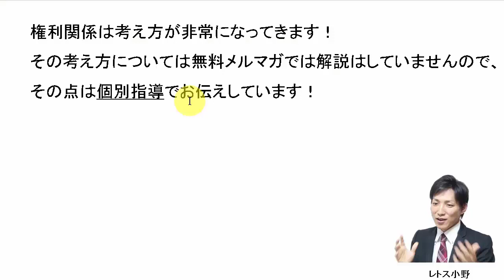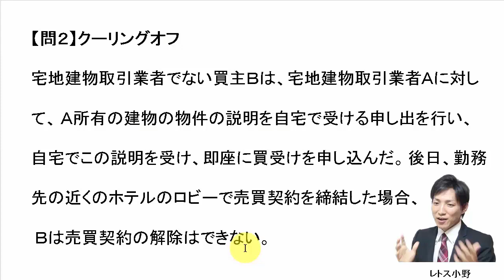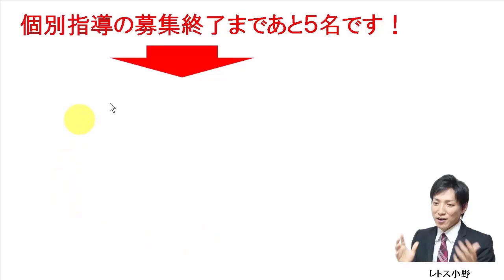【宅建過去問】4月21日の３問【レトス小野】宅建過去問解説